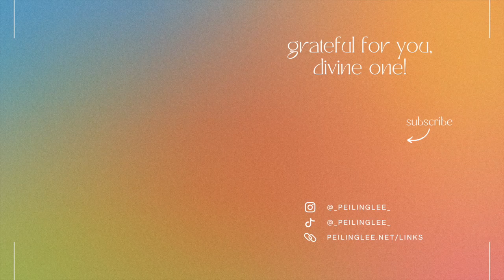003 intuitive gifts with Michaela Senft | spiraling with/in with Pei-Ling Lee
Multidimensional soul sister Michaela Senft joins us in this synchronistic, surprise-filled episode of spiraling with/in.

In our channeled exchange, Michaela and I connect around intuitive gifts, spiritual remembrance, inner wisdom, divine partnership, astrology, and the upcoming April 30th new moon solar eclipse that coincides with my 25th re-birthday and Michaela’s launch of her podcast Soular Empowered! The episode closes with Michaela gifting us an offering of a beautiful inner child guided meditation that truly resonates with/in the heart.

It's a joy to offer you this opportunity to connect with/in this special energetic environment that we are co-creating together. May you receive what resonates and release what doesn't.

Thanks for flowing with us and the loving oneness that is!

about Michaela Senft:
Michaela is a messenger of love!

about me:
In this beautiful human form, I’m Pei-Ling Lee. With an integrated lineage of energy-based healing art modalities, cosmic wisdom and ancient earth traditions, and intuitive movement practices, I lead immersive inbodied experiences with a loving heart and a playful spirit. Through my multidimensional voice, creativity, and presence, I align, activate, and guide beings like you who are also on a conscious journey of evolution and expansion.

about spiraling with/in:
spiraling with/in is a multidimensional container for illuminating conversations, where we spiral with/in the present moment together. Tuning into the inspiring energies with/in the here and now, lovingly including whatever arises.

an open invitation:
If you're inspired to be part of this evolutionary journey of conscious co-creation as an aligned sponsor or collaborator, send me a message at to explore the infinite possibility of mutually joyful expansion!

a loving reminder of self-sovereignty and vibrational autonomy:
All content offered to you through me on any channel or website is for informational and educational purposes only. I share general information, not personalized recommendations. By being here, you consciously realize that you are a multidimensionally whole divine being — fully responsible for yourself and all of your choices, actions, experiences, and outcomes. And you acknowledge that all of my content is invitational, offered forth for you to discern what's true, aligned, and resonant with you now.